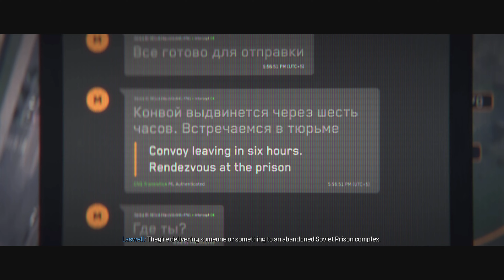Shepherd Gets Rescued In Siberia, Russia Scene - Call of Duty Modern Warfare 3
Call of Duty Modern Warfare 3 2023 Campaign Walkthrough Gameplay Part 1 includes a PS5 Review, Campaign Intro and Full Gameplay MW3 Story Campaign Mission 1-3 for PlayStation 5, PS5, Xbox Series X/S and PC of COD Modern Warfare 3 2023 Story Campaign. This Full Gameplay COD Modern Warfare III Gameplay Walkthrough will include Call of Duty MW3 Story Campaign, Review, PS5 Gameplay, Cinematics, Cut Scenes, Ghost, Soap, Price, Farah, Story Missions, Zombies, DLC and all Single Player Campaign Missions and the Ending.

Combat means making choices – different loadouts, different paths through the mission. In addition to the signature, cinematic Call of Duty campaign missions, Call of Duty: Modern Warfare III introduces open combat missions that provide more player choice.

All 16 launch maps from the original Modern Warfare 2 (2009) have been modernized with new modes and gameplay features and will be available at launch to get everyone started, while over 12 all-new core 6v6 maps will fuel post-launch live seasons.

Modern Warfare III will also launch with new Ground War maps boasting innovative play spaces and the epic return and evolution of the popular War Mode that first debuted in 2017’s Call of Duty: WWII.

For the first time, team up with other squads to survive and fight massive hordes of the undead in the largest Call of Duty Zombies map ever. Call of Duty: Modern Warfare III Zombies (MWZ) tells a new Treyarch Zombies story with missions, core Zombies features, and secrets to discover. Ready up for an open world PvE survival experience against some of the biggest enemies in Call of Duty history.​

The perfect place to watch educational gaming videos: From Let's plays, walkthroughs and playthoughs to benchmarks and graphic comparisons. I am constantly improving my editing by working many hours every day so that my audience can get the best videos possible.
The channel also focuses on capturing specific moments from story-driven games in the highest quality possible that are otherwise hard to find.